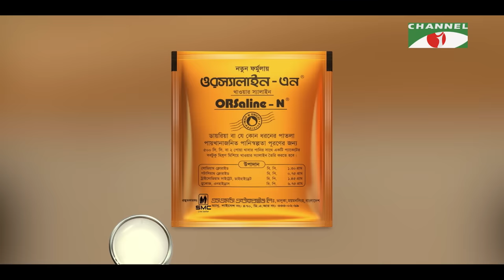১৩টি প্রশ্ন | পর্ব ৮৫ | Joy Chowdhury | Shahriar Nazim Joy | Channel i Shows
Host: Shahriar Nazim Joy
Guest: Joy Chowdhury
Director: Sehangal Biplob

worldwide.